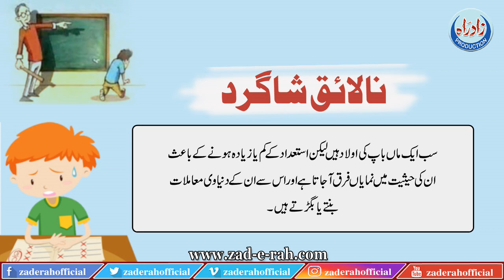Nalaaiq Shagird | Hikayaat-e-Saadi | Zad-e-Rah Official | 2021